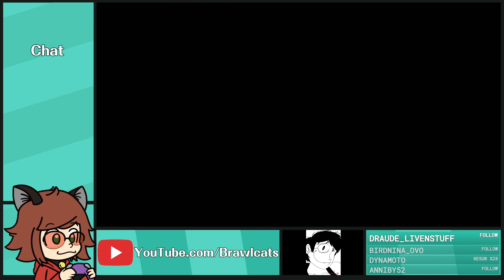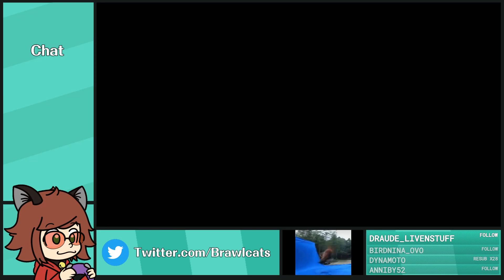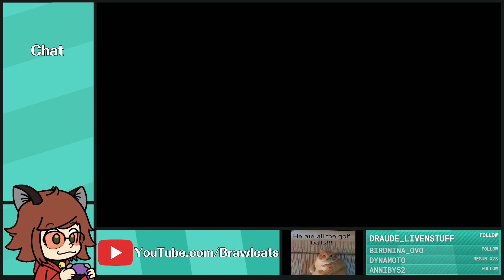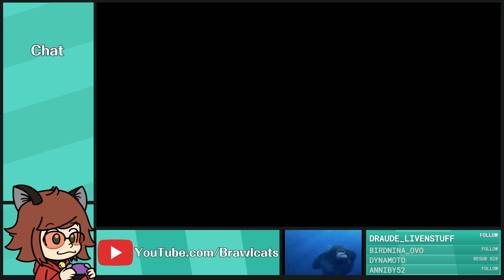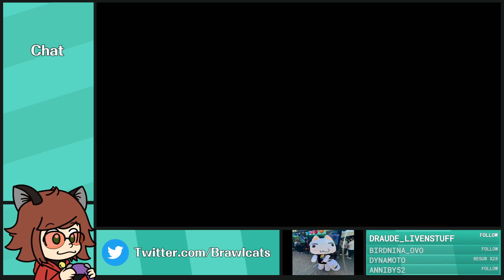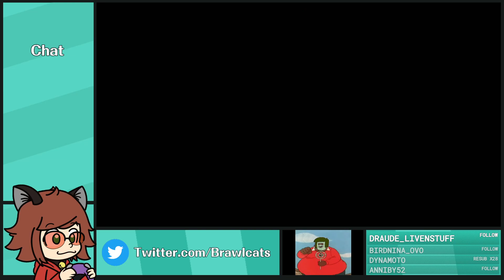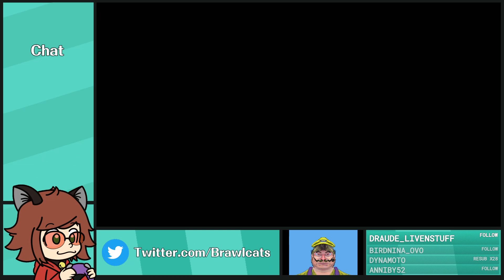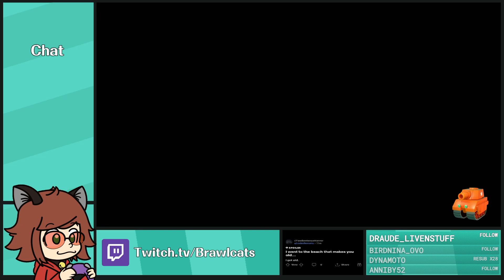Advanced Wars 1+2: Re-Boot Camp (Part 6) - Full Stream [Brawlcats]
Brawlcats streams Advanced Wars 1+2: Re-Boot Camp.

Chapters:
Coming Soon!